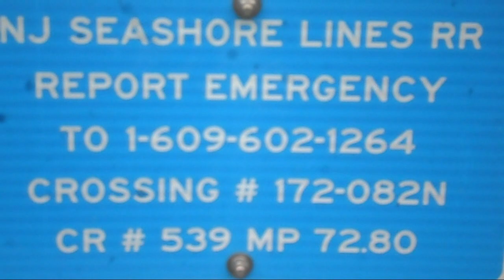Exploring An Old Abandoned Railroad Line In Central New Jersey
This is a video Imade of the abandoned New Jersey Seashore railroad that a train has not run over these tracks in over 30 years but in some areas crossing signals were installed thinking it was going to come back and it hasn't